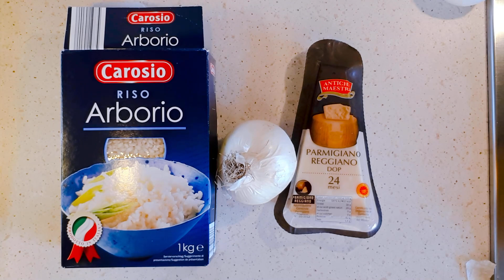TASTY RISOTTO AND SO EASY / cook SO TASTY and quickly | italian recipes 100%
how to make VERY VERY TASTY RISOTTO | rice cheese | italian recipes |

Perfect Risotto alla parmigiana
Delicious dish| Italian Risotto for everybody | Italian cusine

Ciao ciao my AMORE !

Here we come with a new video recipe, tasty food for lunch and dinner. You no longer have to think about what to cook and how to cook.

Quick and easy recipes are waiting for you on our channel Ciao Macaroni.

Today we offer Risotto recipe or how to cook rice and get RISOTTO.

And what a perfect recipe, classic Italian one. Each housewife has such a secret recipe received from her grandma.

ALLOra, today we are cooking Risotto alla Parmigiana.

There are so many recipes for rice in Italian cusine. Plenty, yes, lots of them. They combine rice with everything. For example, rice with cheese, rice with sausage, rice with meat, rice with veggies, rice with mushrooms, rice with wine.

Cooking options: boil, pen-fry, roast, bake.

They even came up  with a name for this dish RISOTTO. How wonderful it sounds RISOTTO unlike rice porridge.
RISOTTO ALLA PARMIGIANA hello parmegiana who's calling, risotto hello parmigiana with wine, risotto alla parmigiana with mushroomes, risotto alla parmigiana with sausage.

Surely all these recipes are cooming soon on our kitchen. We'll tell you everything and show you how to cook, our dear Italian boys and girls. As we are real big TASTY FOOD lovers.

No questions what to cook from rice, there is only one right answer RISOTTO.

Ask italian about recipes from rice or how to make tasty rice. He will answer- Risotto only, the recipe from rice is risotto!

OK let's start from the very beginning - the classic recipe.

Take pots and pans and learn how to cook a tasty dish risotto. It's gonna be all easy, quick and VERY VERY DELICIOUS, right the way we like it.

Today we have the most classic combination of rice and cheese. And, of course, some onions, olive oil and butter, salt and pepper.

The ingredients are very simple - see comment under the post.

Well, how to cook risotto. You already can cook rice. Now you'll learn how to make risotto.

The most Italian recipe from all Italian recipes.
Preparation:
🔴   –   Chop cipollino very finely

🔴   –   Fry in butter, not for long and on a low heat.

🔴   –   Add olive oil and continue to pass until golden.

🔴   –   When onion is ready, add rice. And also fry over.

🔴   –   Add some water, just to cover rice, and cook until readyness.

By the way you can replace water with stock (if you are not too lazy). When the liquid is absorbed add another ladleful,stirring, adding again and again when needed.

After 15-20 minutes, according to instructions on the pakage, rice is READY.

Add some butter and the Parmesan.

Stir well beautifully.

Serve, decorated with cheese and herbs.

Your perfect Risotto is ready.

As you have seen, TASTY is EASY. No more need to think about what's for dinner. Just take our italian recipes and cook.

Take your grandmom's silver forks and taste the dish!

As always, we cook very quickly,- about 20 minutes.

Thanks a lot for beeing a part of our big Italian family, where everybody enjoys cooking, and eating, of course, tasty food on a silver antique plates.

 You Tasty channel Ciao Spaghetti